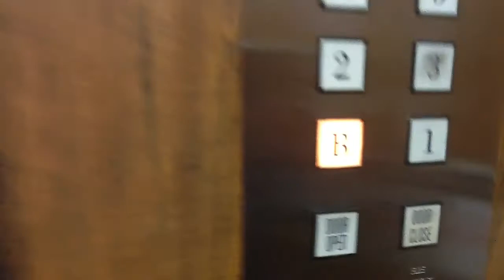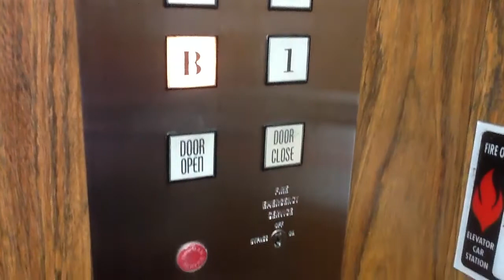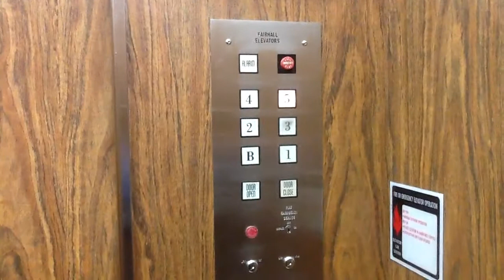Fairhall Traction Elevator @ 44 E. Main St. Champaign, IL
Also Known as the Lincoln Building, this beautiful building was built in 1916 and is a landmark. It serves as both office and retail space.  While the elevator doesn't look original, it still is an oldie.